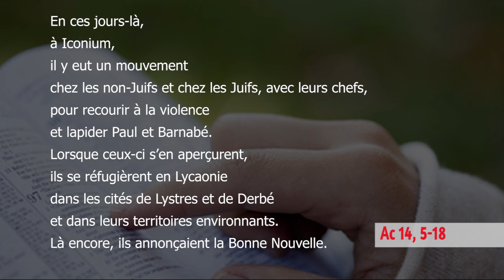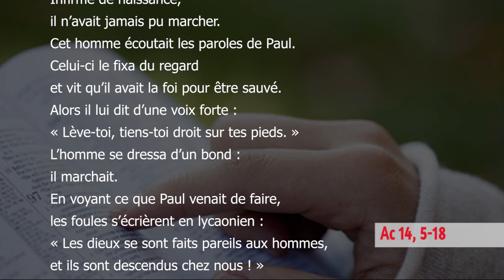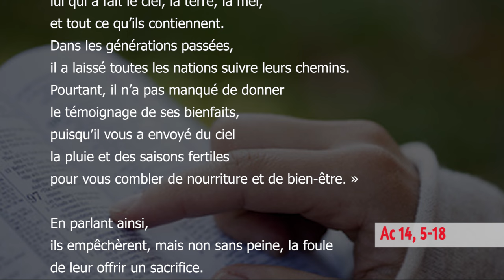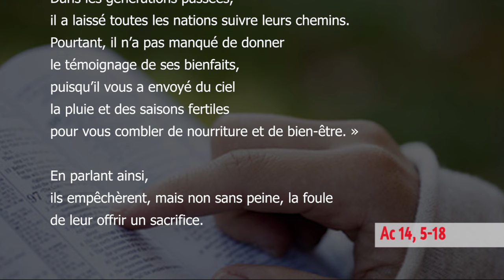Lundi, 5ème Semaine du Temps Pascal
Ste Catherine de Sienne, vierge et docteur de l'Eglise   Mémoire